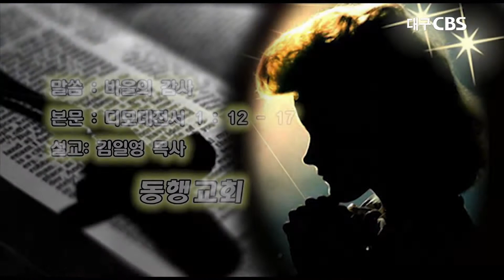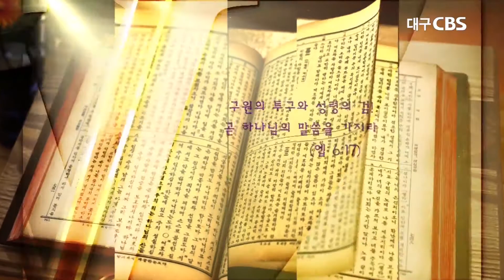바울의 감사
본문: 디모데전서 1장12~17절
설교:동행교회 김일영 목사